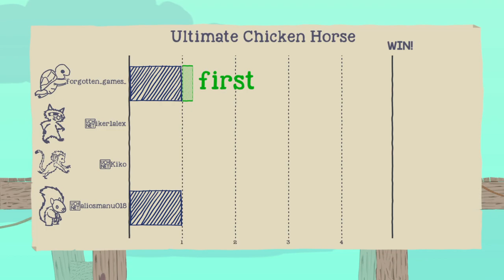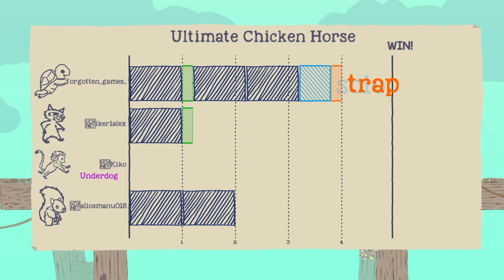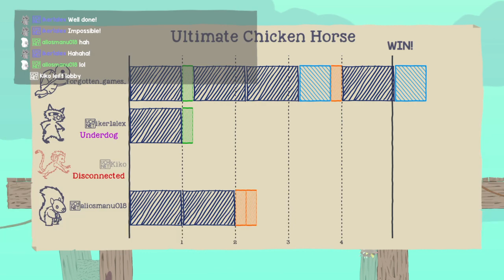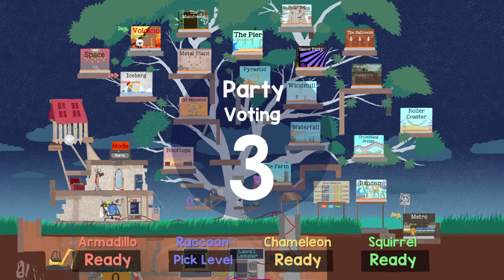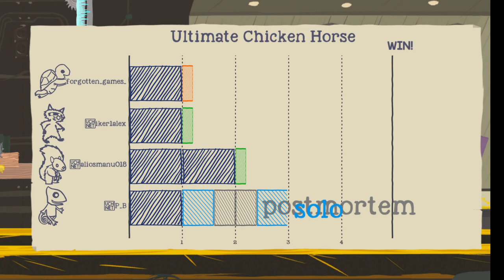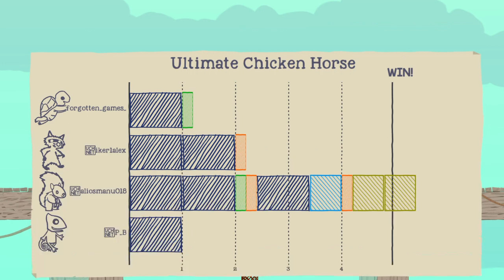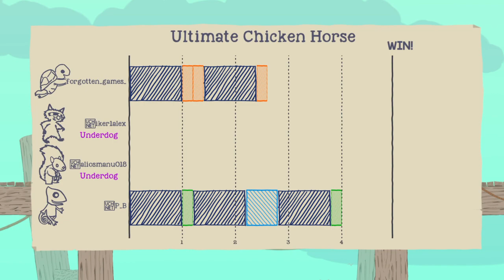Ultimate Chicken Horse,new update, Road to platinum gameplay on ps4,part 48.